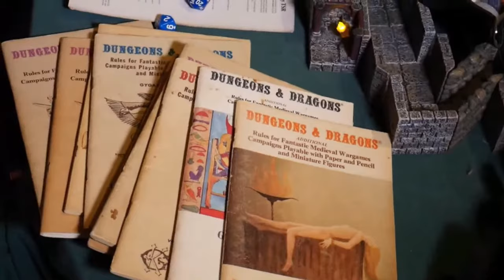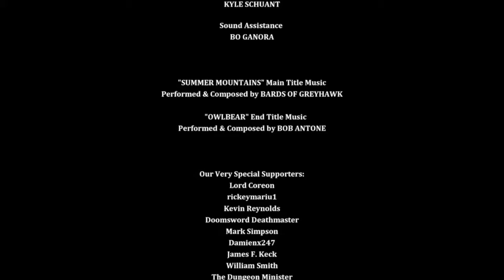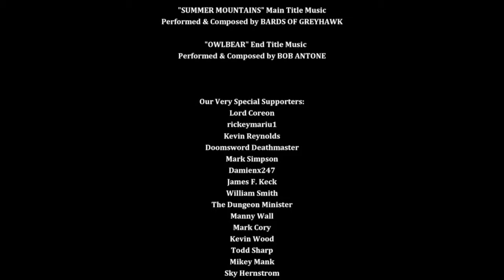Tuesday Livestream - LET'S PLAY ADVANCED DUNGEONS & DRAGONS - LIVE!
The adventurers aren't safe yet!